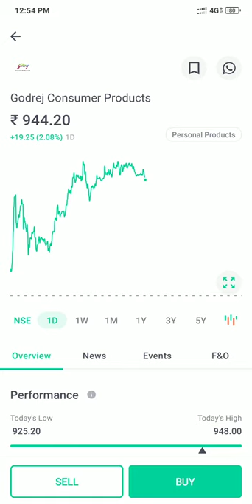Godrej consumer products share market Godrej stock market analysis#shorts